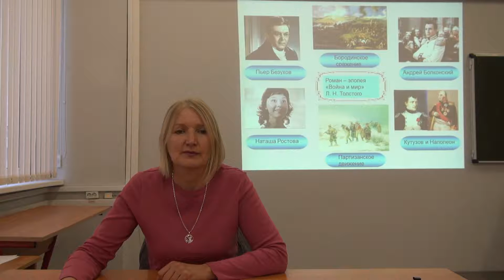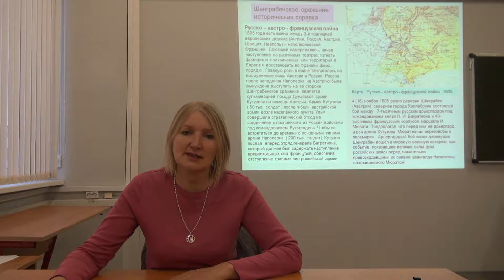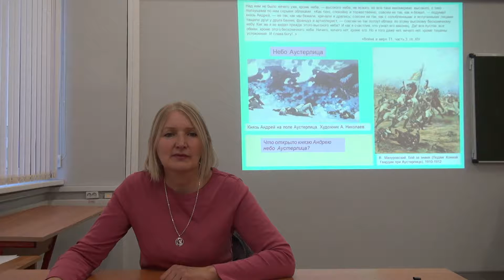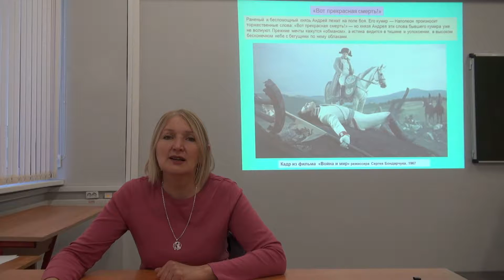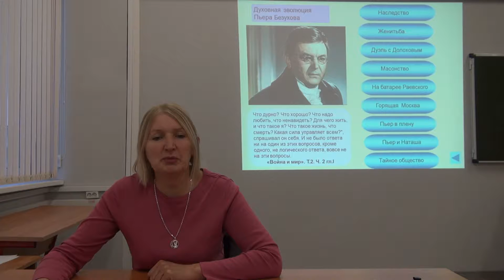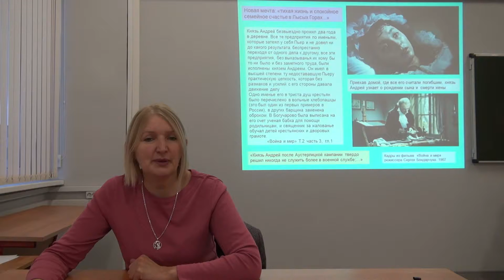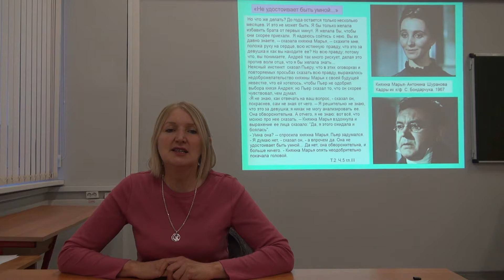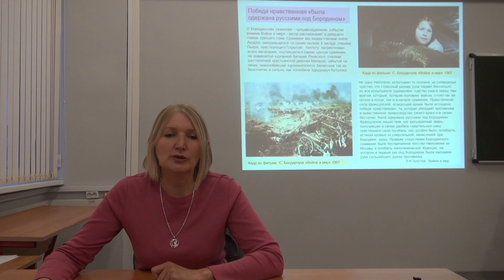Литература: "Лев Николаевич Толстой - "Война и мир""